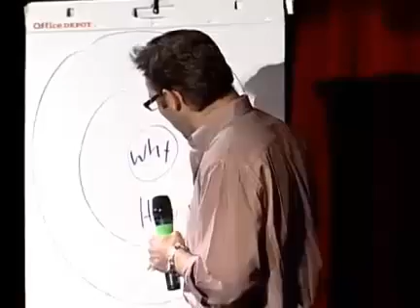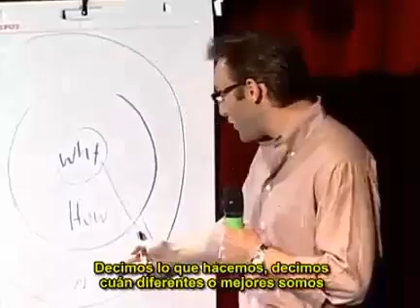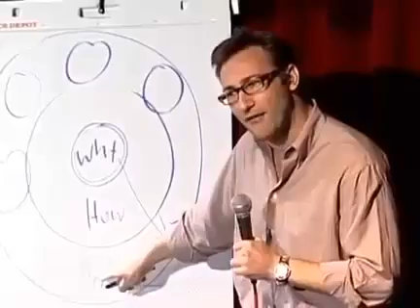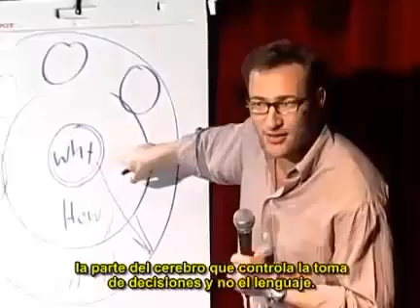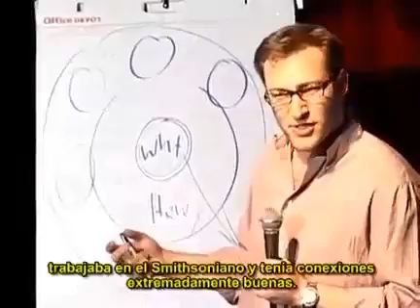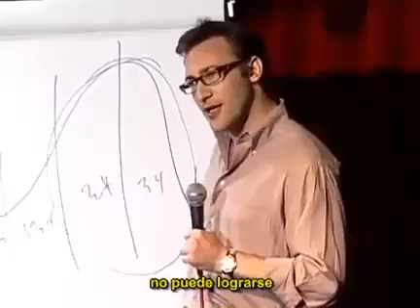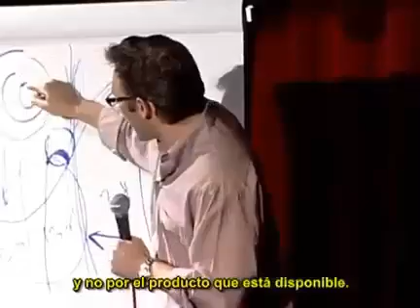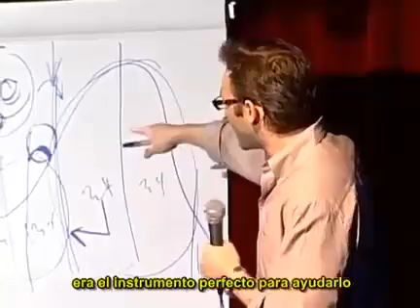Simon Sinek - TED - Start with WHY con subtitulos en español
Simon Sinek hace una presentacion de 15 minutos en TED sobre -Start with WHY- incia con tu por qué,tu causa,tu propósito. eso es lo que mueve a la gente, No los planes sino el convencimiento de que seguir a alguien o algo es seguir sus propias Creencias.

El Inspirar a los demás es una necesidad del ser humano, encontrar el fundamento en el por qué, hace que puedas derrotar todos los Qué y los Cómo.

Te invito a que aprendas de este tema y hables de él.

Trabajar duro por algo que no nos importa se llama Stress, Trabajar duro por algo que Amas y te encanta se llama PASION.

La grandeza en las acciones tiene como esencia una Pasión.

Que tu Pasión sea dejar un legado a la humanidad y a tus semejantes.

saludos
Luis Fernando